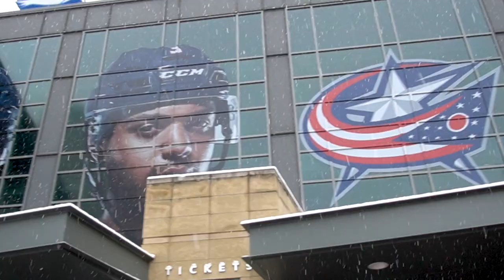Christmas in Columbus, Ohio - Downtown Columbus Winter 2020 HD